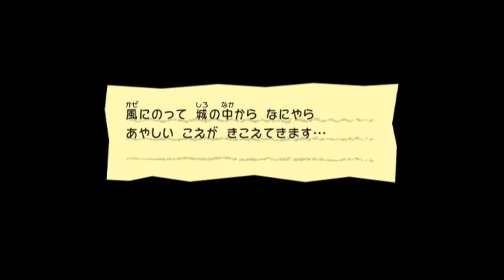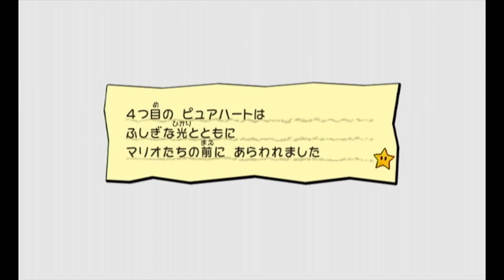ある意味で最強の類のやつかもしれん【スーパーペーパーマリオ】♯10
ピーチとの会話の時どっちしゃべってるか分かんなくなったわ